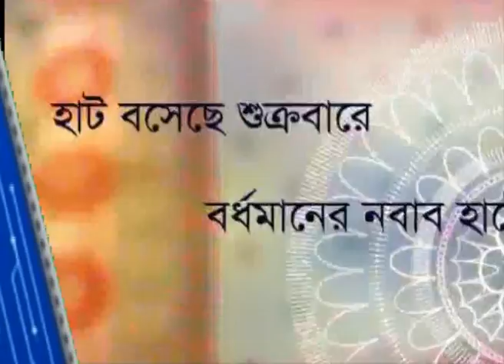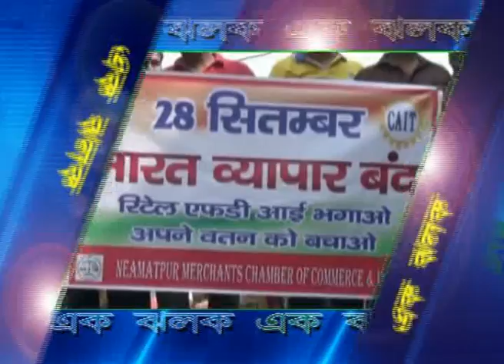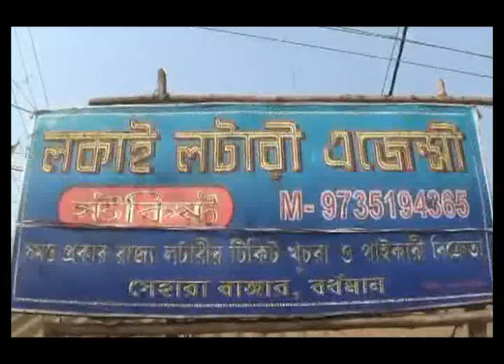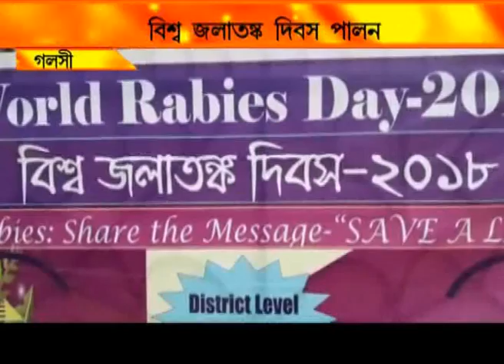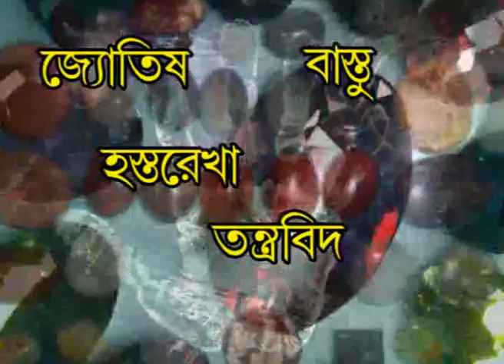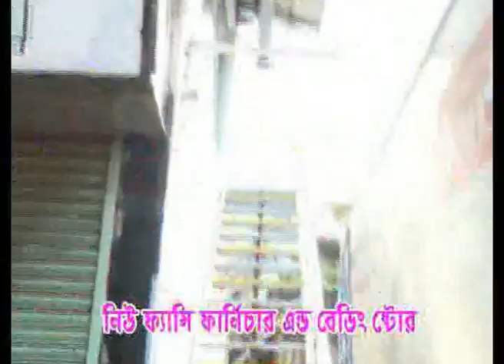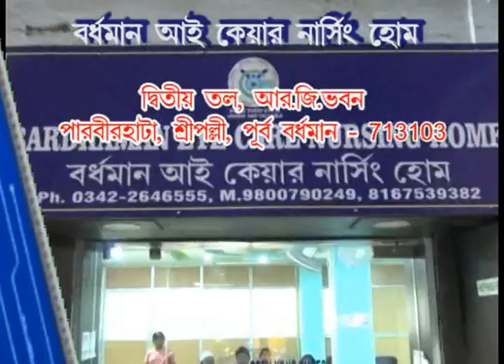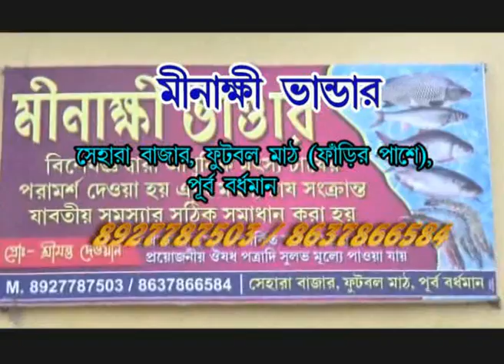NEWS 28.9.18 1st